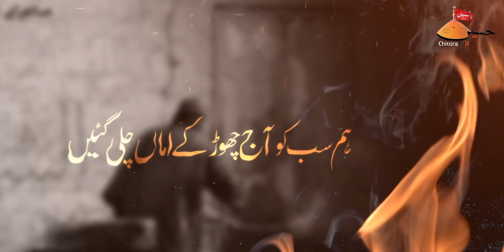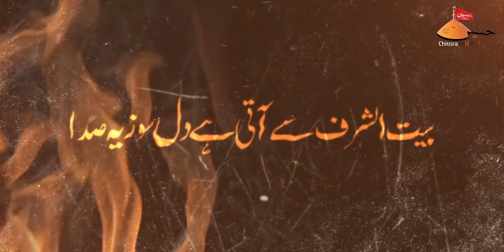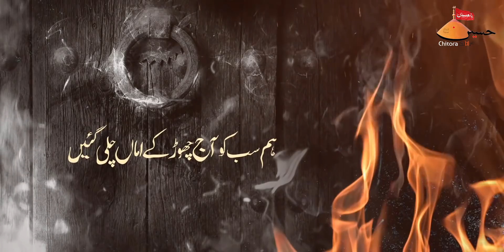Noha Bibi Fatima Zahra | Shahadat Fatima Zahra Noha 2021 | Zohair Sultanpuri Nohay | Ayyam E Fatima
Noha Bibi Fatima Zahra | Shahadat Fatima Zahra Noha 2021 | Zohair Sultanpuri Nohay | Amma Chali Gayi | Ayam E Fatmiyah Noha 2021

Ham Sab Ko Aaj Chod Ke Amma Chali Gayi | New Noha Shahadat Bibi Fatima Zahra (s.a.) 2021

Title - Ham Sab Ko Aaj Chod Ke Amma Chali Gayi
Related - New Noha Ayam E Fatmiyah 1442/2021 | Shahadat Bibi Fatima Zehra (s.a) Noha 2021
Reciter & Composition -  Zohair Sultanpuri
Poet - Arshi Maulai Akbarpuri
Audio - HDS 14 Studio
Camera - Sarfaraz Ahmad
Edit by  - Azmat Ali

Urdu Lyrics This Noha:-

بیت الشرف سے آتی ہے دل سوز یہ صدا
ہم سب  کو آج چھوڑ کے اماں چلی گئیں

بیٹوں کے ساتھ کرتی ہے یہ   بیٹیاں بکا
                          1۔
گلشن اُداس ہو گئے سارے جہان کے
تارے غروب ہو گئے سب آسمان کے
لرزی ہوئی ہوائیں ہے غمگین ہے فضا
                                                    2
نانا کے غم میں آنکھیں ابھی اشک بار  تھیں
امّاں نے اب تو اپنی۔۔۔۔۔۔ نگاہیں بھی موڑ لیں
ہم بیکسو کا کوئی ۔۔۔۔۔۔۔۔۔۔۔۔۔۔سہارا نہیں رہا
                         3۔
فضّہ اُداس ہو گئی زینب ہے۔ ۔۔۔۔۔  اشک بار
غش کھا رہی ہیں سوچ کے۔۔۔۔ کلثوم بار بار
سر پر ہمارے اماں کا سایہ ۔۔۔۔۔۔۔۔۔۔نہیں رہا
                         4                                                                                                                                                               اماں نے کچھ بتایا نہ  اپنے ۔۔۔۔۔۔۔۔حسین سے
 کس بات پر یہ روٹھ گئی نورِ ۔۔۔۔۔۔عین سے
 روتا بلکتا چھوڑ کے ہم سب۔۔۔۔۔۔۔ کو باخدا
                         5
اب کون سل کے ہاتھوں سے۔   کپڑے پناہیگا
آٹھ آٹھ کے کون راتوں کو پانی ۔   ۔پلا یے گا
جب شب میں پیاسا ہوگا تمہارا یے۔   مہ لقا
                        6
اماں  نیہں بلائنگی ۔۔۔۔۔جب تک نہ جائیگا
 بابا حسین آپکا ۔۔۔۔۔۔۔۔۔۔۔۔۔۔۔۔۔۔آنسو بہایے گا
بچوں سے اپنے آج یہ کیوں ہو گئیں ۔۔۔خفا
                         7
 نانا کے جاتے ہو۔گئی دشمن ۔۔۔۔۔۔۔۔۔یہ کائنات
 دن رات ہم بھی روتے رہے اپنی ماں کے ساتھ
 ہم کو سکون و چین بھی ۔۔۔ایک پل نہیں ملا
                        8۔
  بھیا حسن کا بہنوں۔۔۔۔۔۔۔۔۔۔ کا گریہ رُلاتا ہے
  اماں کی جا نماز و ۔۔۔۔۔۔۔۔۔۔۔۔۔حجرہ رُلاتا ہے
  بچپن میں بابا ہم پہ۔۔۔۔۔ یہ کیسا غضب ہوا
                       9۔
  عرشی قلم میں تاب نہیں ہے بیان کی
  رنگت ہے دیکھو بدلی زہیر آسماں کی
  سر پیٹ پیٹ کہتے ہے سب وا مصیبتا
   ہم سب کو آج۔چھوڑ کے اماں چلی گئی